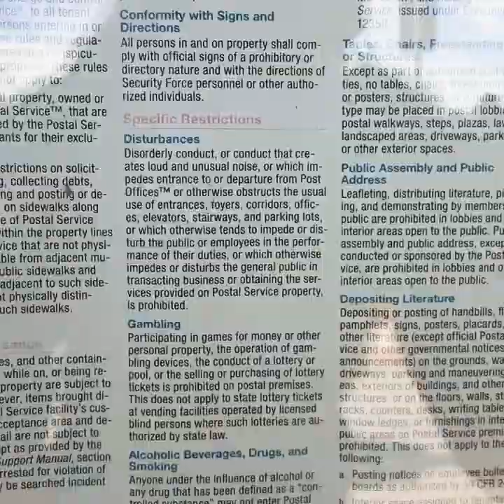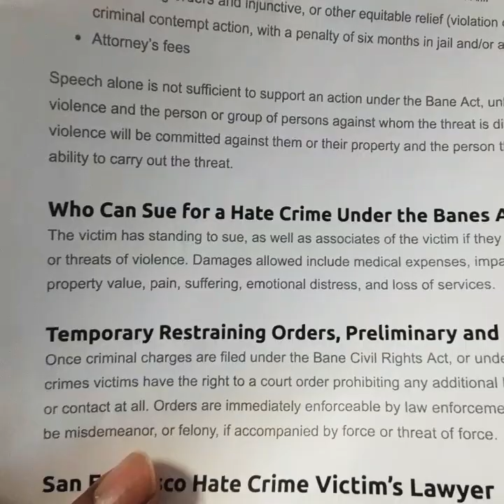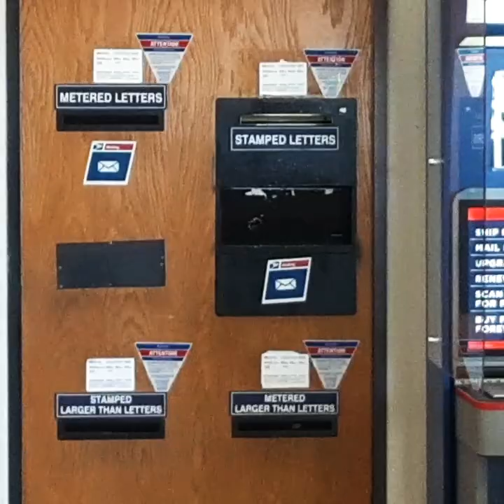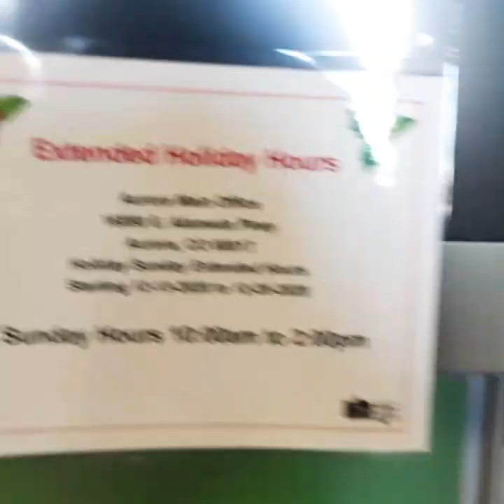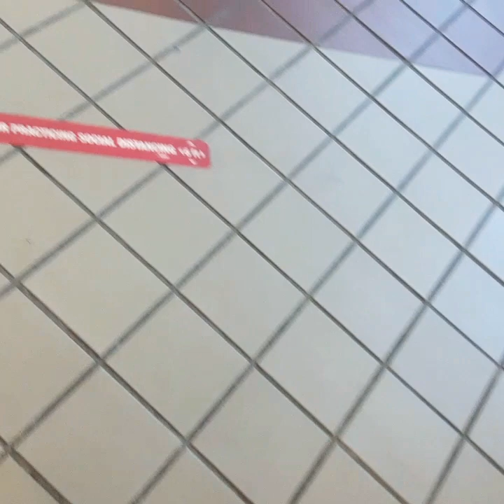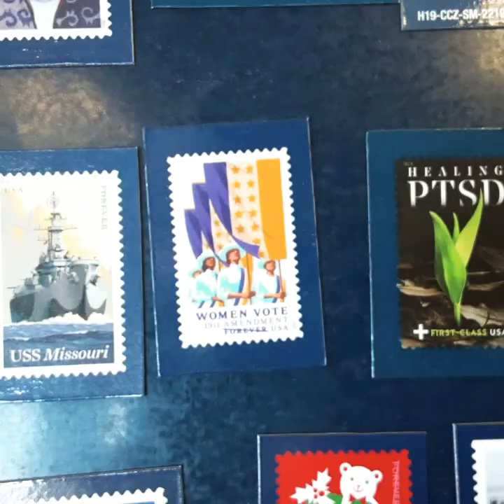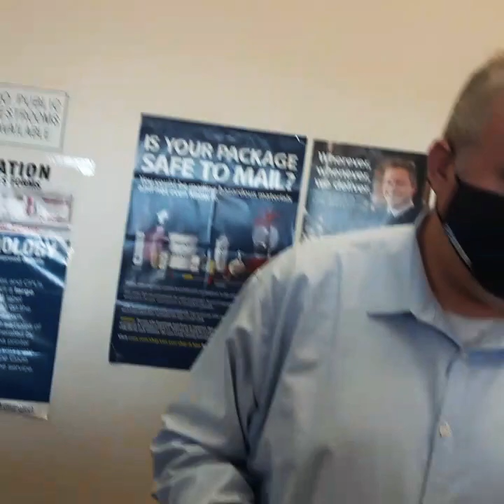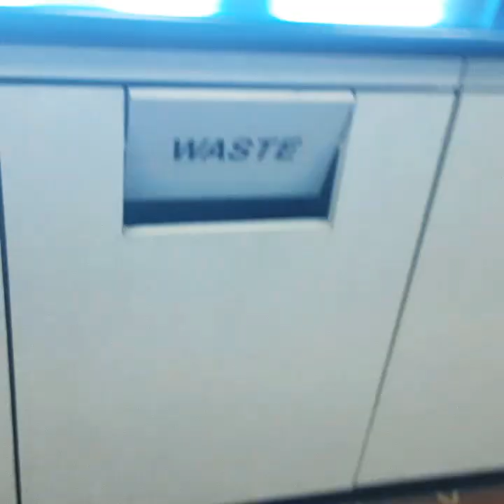1st Audit Major Fail at the USPS on Alameda and Buckley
Donate to keep me on the road to freedom and accountability